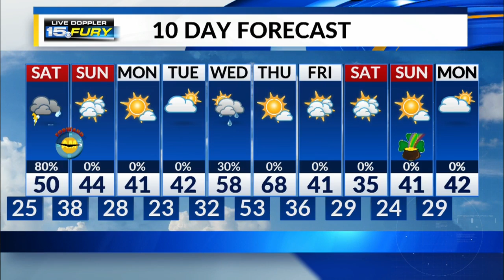Friday Night Forecast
Dry tonight, rain tomorrow